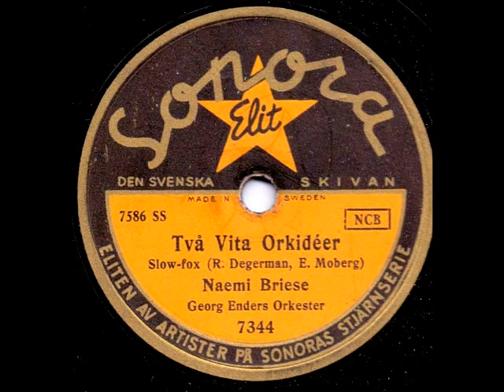NAEMI BRIESE - TVÅ VITA ORKIDÉER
Inspelat: Stockholm 19 sept 1947
Längd: 3:00